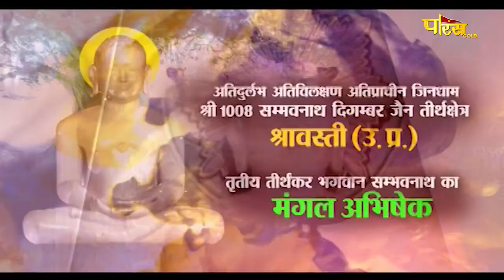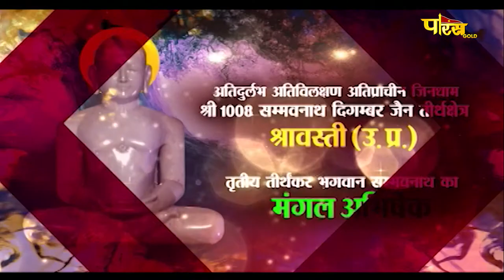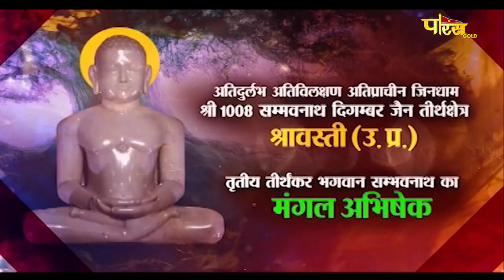Jin Abhishek Shravasti (U.P) | जिन अभिषेक श्रावस्ती (उतर प्रदेश) | 24/02/22